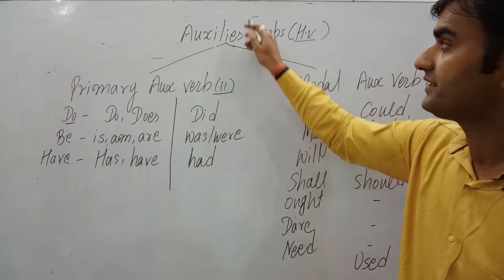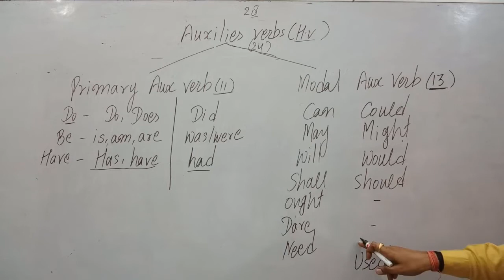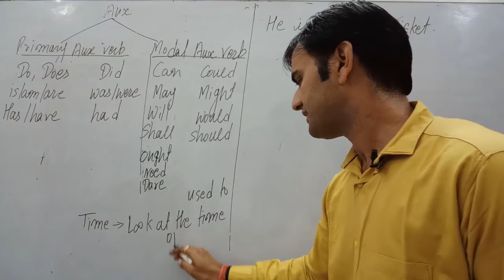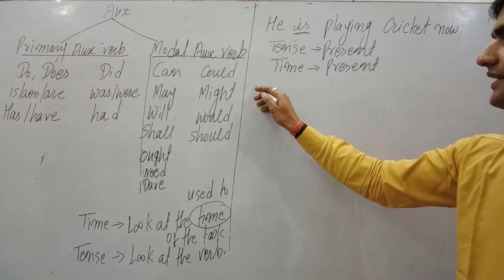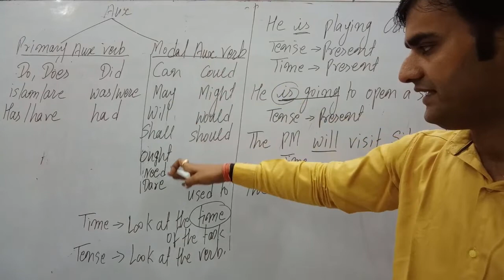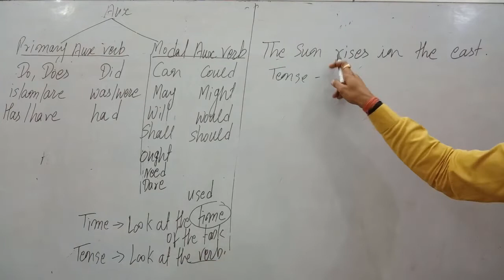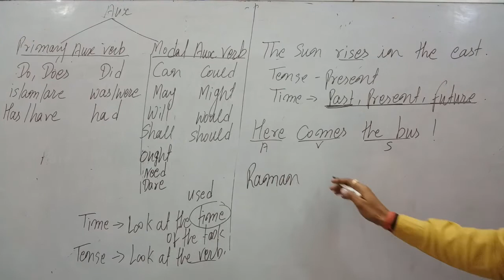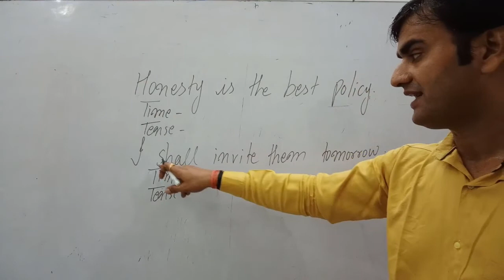Confusion of Time & Tense | English | Part 2 | By Deepak Didwaniya